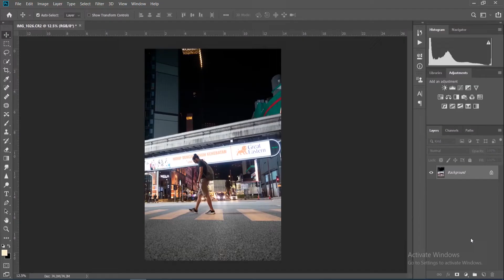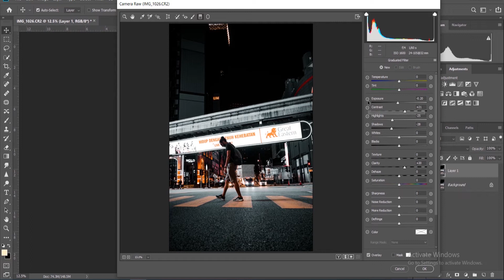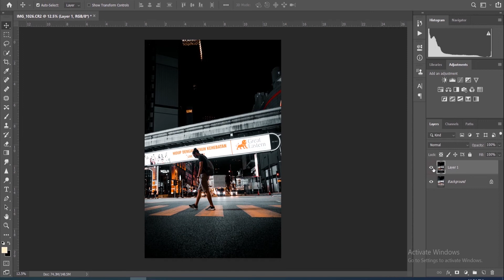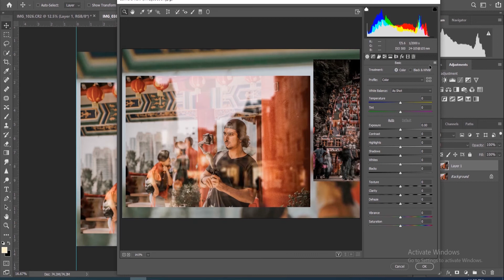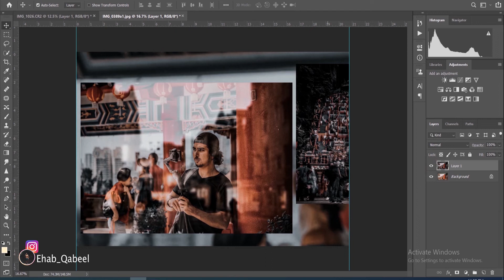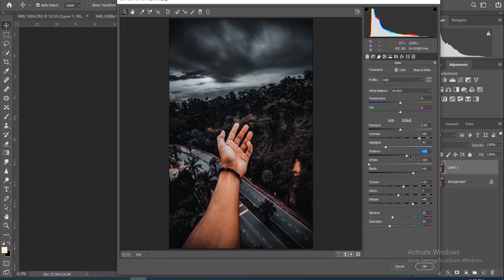كيفية تعديل الالوان الغامقة علي الفوتوشوب - How to make black presets on Photoshop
درجة الالوان الغامقة لصور الانستجرام